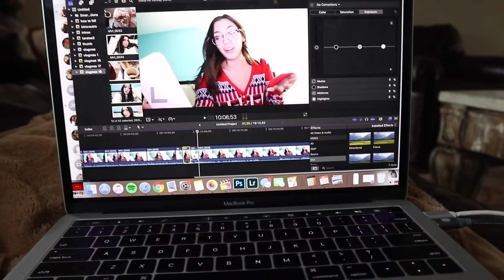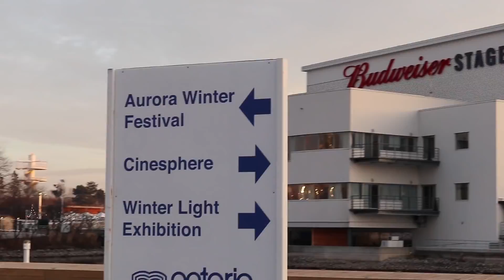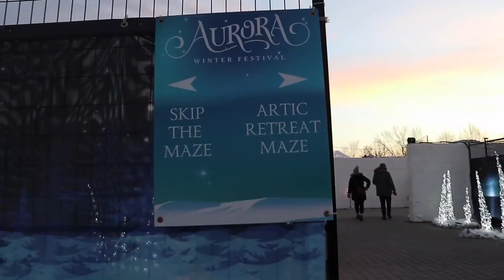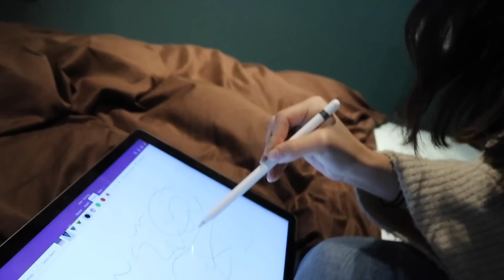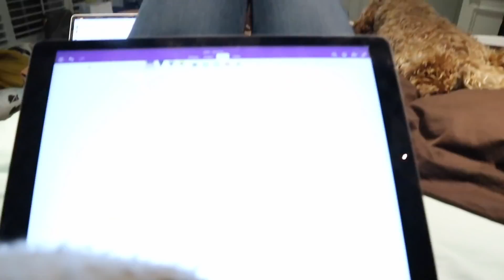i've been struggling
It's been hard these past few days...

The timezone change always destroyyyys me. Every day gets a little bit better, but man is it a struggle ahahah! In this vlog my mom and I go to the Aurora Lights Festival which was AMAZING! Loved it so much!

FOLLOW ME |

Top -
Eyelash Serum

$40 OFF HELLOFRESH // TARAMASSI
$10 POSTMATES CODE // ieg9
$10 LYFT CODE // TARA611554
$5 UBER CODE // taram134